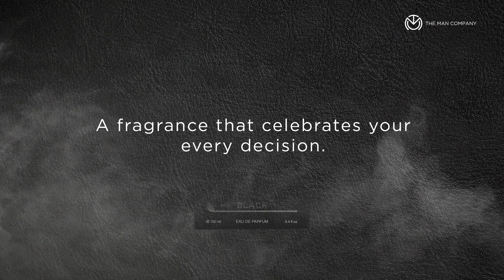EDP I Polo Black (100ml) - A fragrance that celebrates your every decision.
Long-lasting freshness

Premium quality

Rich fragrance

Perfect for everyday use

If bold decisions are an everyday thing for you and if you live to play for the team, Polo Black by The Man Company is the perfume you are looking for. Imagine three great fragrant pleasures of life one after the other. That’s what this amazing bottle of the fragrance comes with.
The first note tickles your senses with a grapefruit-like aroma, the middle note calms you down with a woody, earthy fragrance, and the base note settles on you with an exotic Amberwood’s amazing fragrance. So, spray some, and make an order.